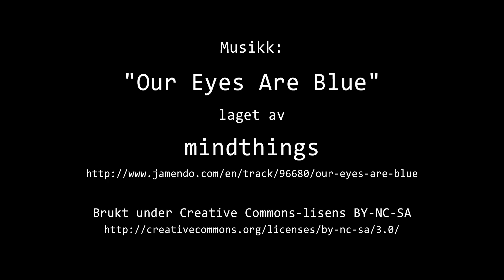Timelapse Cam 1 - Natt til 23. november 2019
Været i Moss natt til lørdag 23. november 2019.